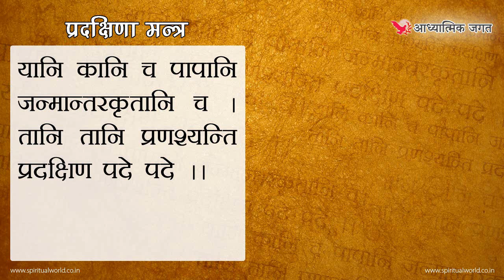प्रदक्षिणा मन्त्र - Encompass Pradishina Mantra